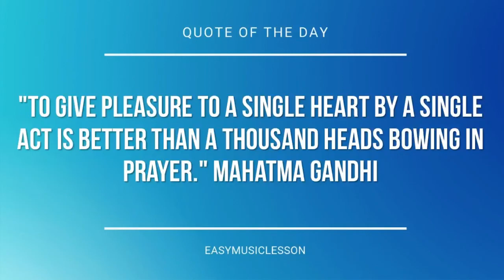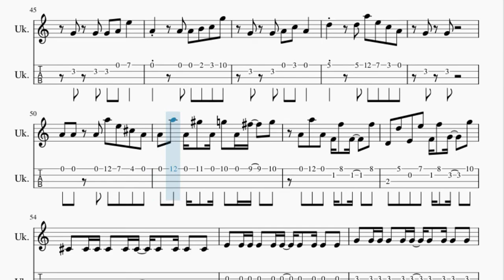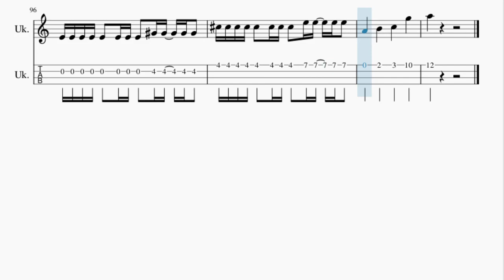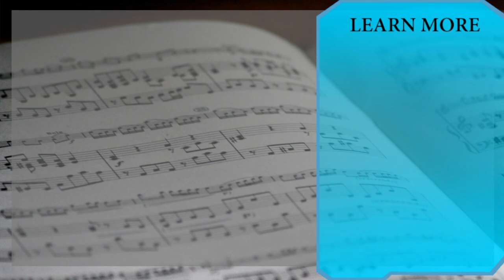Ukulele Tab: How to play Everybody Falls (Fall Guys Theme) by Jukio Kallio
Here is a sheet music/tab video on the song Everybody Falls (Fall Guys Theme) by Jukio Kallio on the ukulele. A ukulele tab arrangement which is transposed to notes that are easily played by ukulele, for the song Everybody Falls (Fall Guys Theme) by Jukio Kallio.

EasyMusicLesson2 teaches you to play the your favorite instrument, through well-arranged sheet music so that you too can learn how to play Everybody Falls (Fall Guys Theme) by Jukio Kallio on the ukulele as fast as you can. A ukulele tab with backing tracks to help your play the song better.

Chords of Ukulele arrangement:
F# Maj   E Maj   D Maj   E Maj   F# Maj   E Maj   D Maj   E Maj
F# Maj   E Maj   D Maj   E Maj   F# Maj   E Maj   B Maj   B Maj
D# Min   G# Min   A# Min   A# Min   A# Min   A# Min   G# Min
A# Min   B Maj   B Maj   D# Min   C# Maj   C# Maj   C# Maj
C# Maj   C# Maj   D Maj   D Maj   E Maj   D Maj   E Maj   F# Maj
E Maj   D Maj   C Maj   D Maj   E Maj   D Maj   C Maj   D Maj
C Maj   D Maj   B Min   C Maj   C Maj   B Min   G Maj   D Maj
D Maj   E Maj   C# Min   D Maj   D Maj   C# Min   A Maj   E Maj
D Maj   E Maj   C# Min   D Maj   D Maj   C# Min   A Maj   F# Maj
F# Maj   F# Maj   F# Maj   F# Maj   F# Maj   A# Maj   C Maj
F Maj   F Maj   A# Maj   A Min   F Maj   C Maj   A# Maj   C Maj
F Maj   D Min   A# Maj   A Min   F Maj   D Min   A# Maj   A# Maj
D Min   G Min   A Min   A Min   A Min   A Min   G Min   A Min
A# Maj   A# Maj   A# Maj   D Min   F Maj   C Maj   C Maj   C# Maj
D# Maj   B Maj   B Maj   D# Min   G# Min   A# Min   A# Min
A# Min   A# Min   G# Min   A# Min   B Maj   B Maj   B Maj   D# Min
F# Maj   C# Maj   C# Maj   D Maj   E Maj   B Maj   B Maj   D# Min
G# Min   A# Min   A# Min   A# Min   A# Min   G# Min   A# Min
B Maj   B Maj   B Maj   D# Min   F# Maj   C# Maj   C# Maj

Melody notes of Ukulele:
A#4 A#4 A#4 A#4 A#4   A#4 A#4 A#4   G#4 G#4   G#4 G#4
F#4 F#4 F#4 F#4 F#4   F#4 F#4 F#4   G#4 G#4   G#4 G#4
A#4 A#4 A#4 A#4 A#4   A#4 A#4 A#4   C#5 C#5   C#5 C#5
F#5 F#5 F#5 F#5 F#5   F#5 F#5 F#5   F5 F5   F5 F5
F#5 F#5 F#5 F#5 F#5   F#5 F#5 F#5   F5 F5   F5 C#6
A#5 A#5 A#5 A#5 A#5   A#5 A#5 A#5   G#5 G#5   G#5 G#5
C#5 C#5 C#5 C#5 C#5   C#5 C#5 C#5   F5 F5   F5 F5
A#5 A#5 A#5 A#5 A#5   A#5 A#5 A#5   C#6 C#6   C#6 C#6
F#5       G#5       A5       E6
F#6
G#4 G#4 G#4 G#4 G#4   G#4 G#4 G#4   F#4 F#4   F#4 F#4
E4 E4 E4 E4 E4   E4 E4 E4   F#4 F#4   F#4 F#4
G#4 G#4 G#4 G#4 G#4   G#4 G#4 G#4   B4 B4   B4 B4
G4 G4 G4 G4 G4   G4 G4 G4   F#4 F#4   F#4 F#4
G#4 G#4 G#4 G#4 G#4   G#4 G#4 G#4   G#4 G#4   F#4 F#4
D4 D4 D4 D4 D4   D4 D4 D4   E4 E4   E4 E4
E4 E4 E4 E4 E4   E4 E4 E4   B4 B4   B4 B4
F#4         F#4   F#5   C#5   A#4   F#4
F#4     F#4   F#5   C#5   A#4